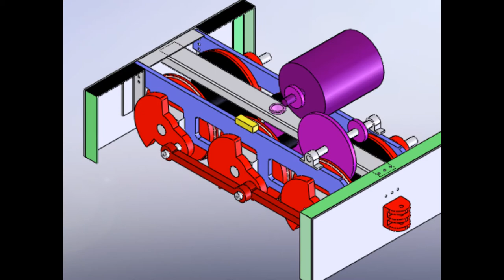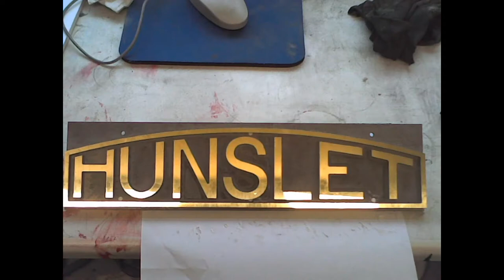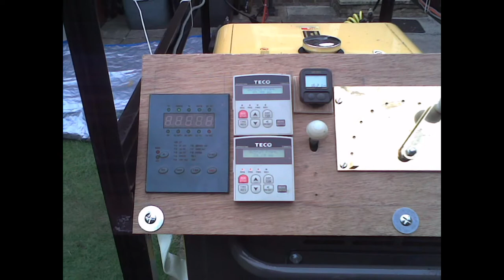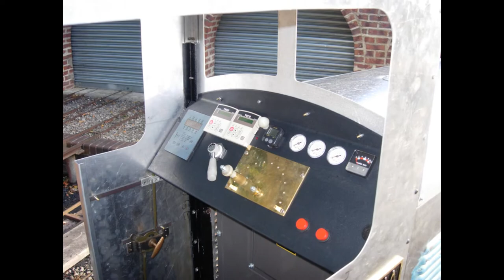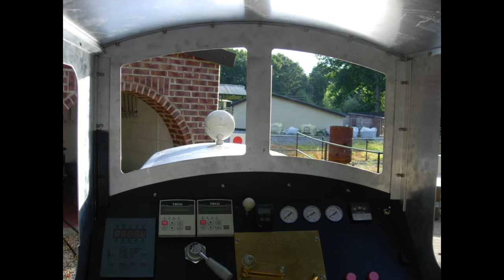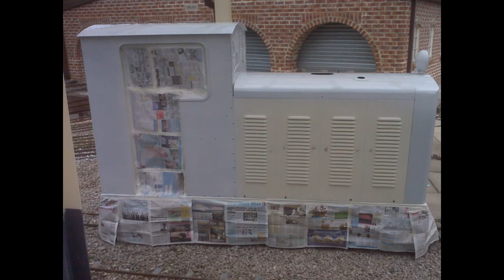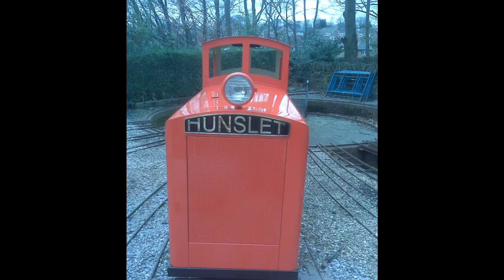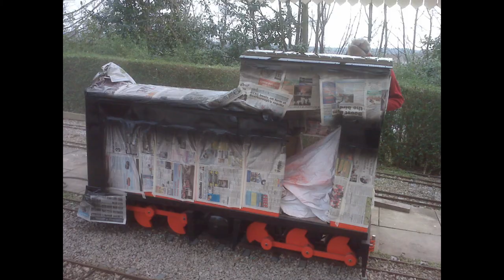7.25 model of Hunslet Locomotive from start to finish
A pictorial history of Victoria being built